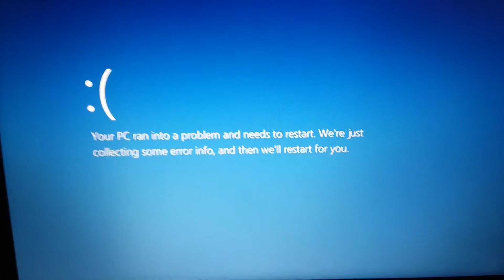Windows 8 BSOD 365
For This Video From Playmobil The Movie
Timon and Pumbaa Interrupt 4 Playmobil The Movie

I Also Saw With The Lion King 1 1/2.